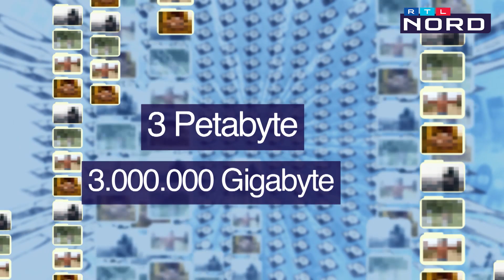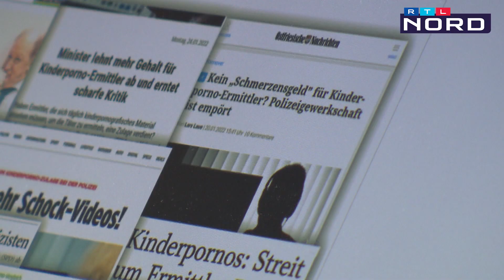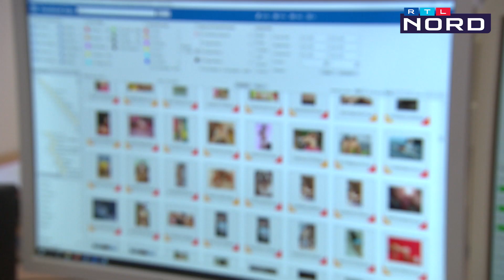Sexualisierte Gewalt an Kindern: Müsste es eine Erschwerniszulage für Ermittler geben?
Die Bilder und Videos zeigen teils schwersten sexuellen Missbrauch von Kindern – doch das Sichten verdiene keine Erschwerniszulage sagte Niedersachsens Finanzminister Reinhold Hilbers – es sei vergleichbar mit anderen Tätigkeiten der Polizei wie zum Beispiel dem Transport stark alkoholisierter Menschen. Was sagen die, die es betrifft? Wir sprechen mit einer Kriminalhauptkommissarin.